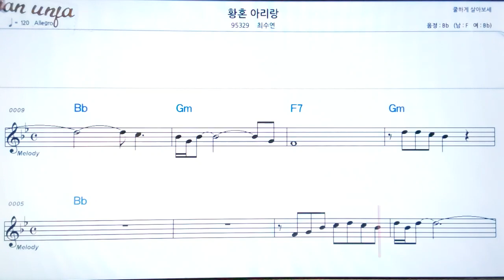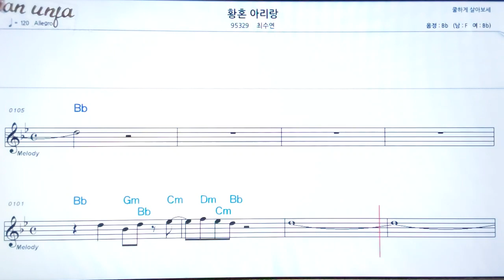황혼 아리랑/최수연👍악보, 노래,기타 코드,가사,Karaoke*카라오케 반주